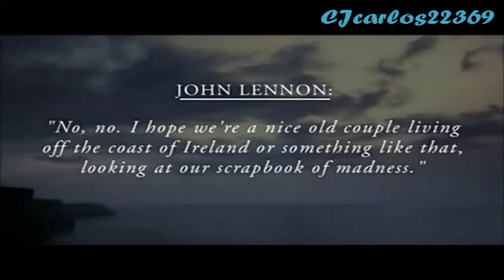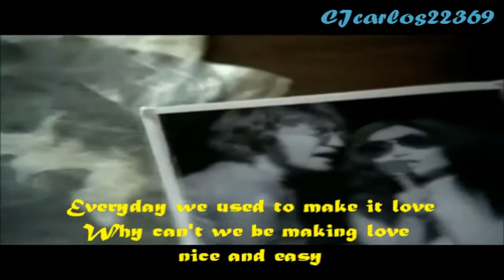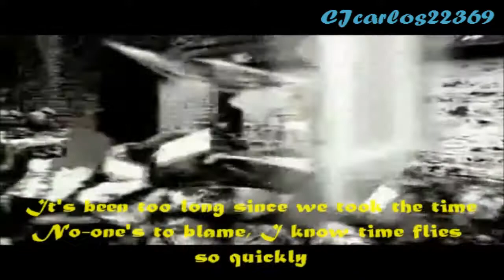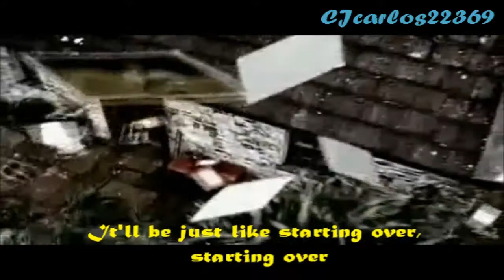John Lennon (Just Like) Starting Over HD With Lyrics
Pagina de Facebook: (Pidan canciones)
Este dia murio uno de los grandes artistas de la musica (John Lennon) 31 años que nos falta este gran musico.Dejo esta cancion a especial de su tributo espero que les guste.
Es una canción compuesta e interpretada por el músico británico John Lennon para el álbum de 1980 Double Fantasy.

Publicado como sencillo el 9 de octubre de 1980, coincidiendo con el cuarenta cumpleaños de Lennon, alcanzó el número uno tanto en Estados Unidos como en el Reino Unido tras la muerte del músico el 8 de diciembre. Supuso el sencillo más exitoso de la carrera musical en solitario de Lennon, manteníéndose cinco semanas en el puesto uno de las listas americanas. Antes de su muerte, el tema había alcanzado el puesto #3, alzándose hasta lo más alto tras el suceso. En el Reino Unido, el sencillo alcanzaría el puesto #8 antes del 8 de diciembre de 1980.